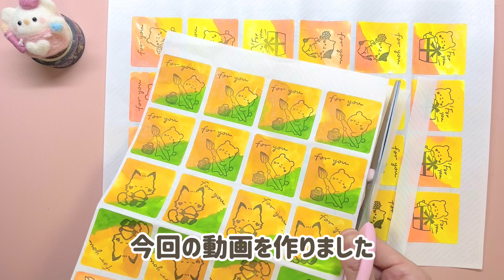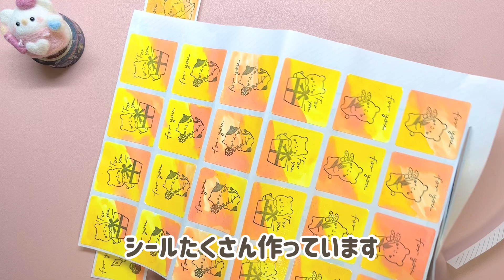はさみでカットするASMR𖧷サクサク音が気持ちいい♡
⋆⸜はさみでカットするASMR⸝⋆

紙をめくる音とかも好きです♡

❁消しゴムはんこ・ラバースタンプの販売
【ハンドメイド販売サイトのミンネ】⇣

❁ラバースタンプのみ販売
atelier ponpom【BASE】⇣

消しゴムはんこの押し方とお手入れ方法❁はんこ作家が丁寧に説明します♡

こんにちは！naaです❁
消しゴムはんこ作家として活動しています𖧷

⋆⸜  まっしろな世界もきゅんとするほど
𓍯押すだけで可愛いと喜ばれる
𓍯ラッピングに欠かせない存在♡
𓍯はんこを使うのが初めてさんも大歓迎

【なーちゃんこ】とは…
・なーちゃんの作ったはんこを略したもの
・ママっこ、おばあちゃんこ、のように
　なーちゃんのはんこがすきだよという意味
・naachanko 【naa】【hanko】の文字も入っています
そして、それに【部】をつけて
私のオリジナルの部活のような
そんなチャンネルにする予定です♡

　模倣や二次加工品の販売等はお控えください。
　また、はんこの作り方については非公開としています。
　ご質問いただいてもお答えできませんのでご了承ください🙇‍♀️

❁SNS
・@naa.hanko 消しゴムはんこ⇣

❁ハンドメイドに役立つ愛用品紹介
【楽天ROOM】⇣